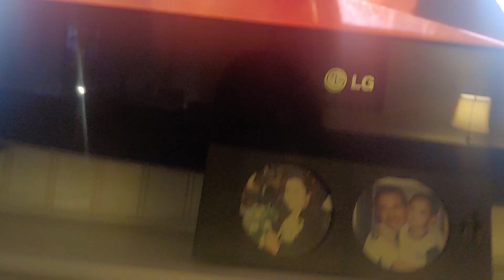Stars born Bradley Cooper Lady Gaga